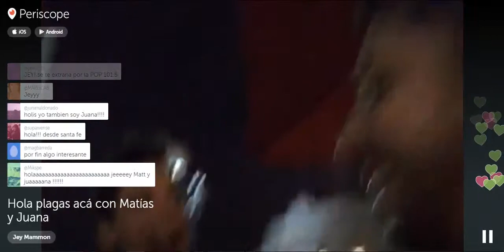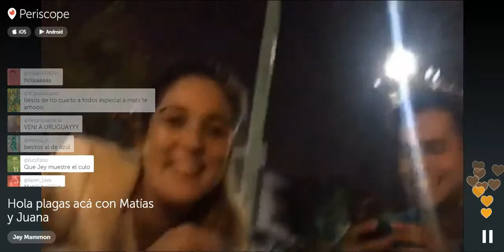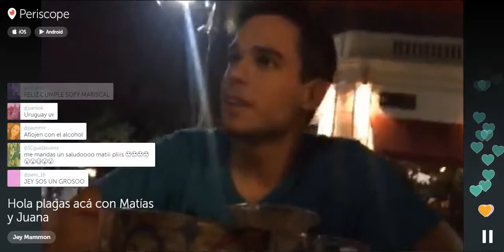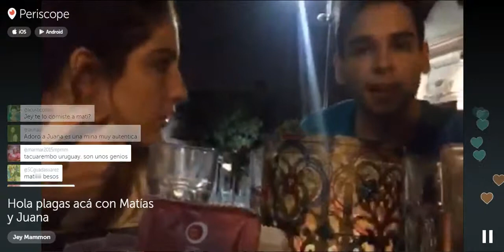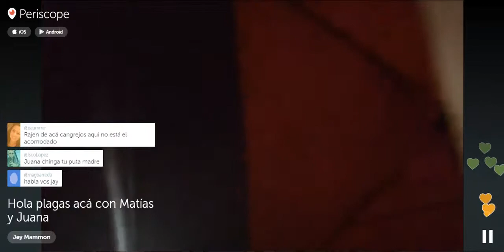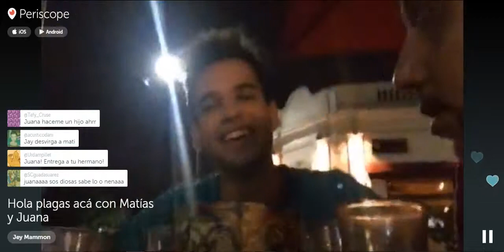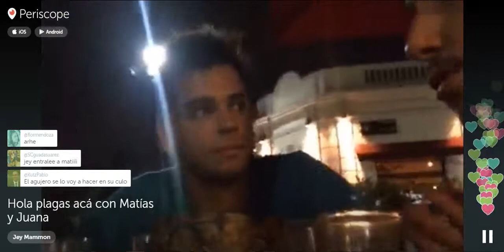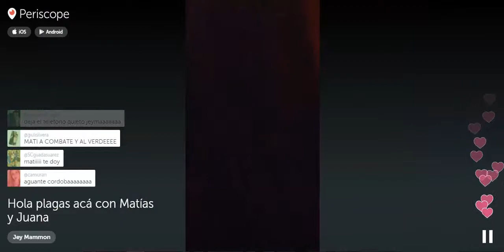Periscope de Jey Mammon "Hola plagas acá con Matías y Juana" 22.01.2016